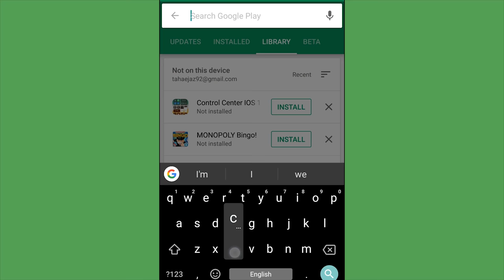That One Friend In A Group Who Has A Car | DablewTee | Careem | Hilarious